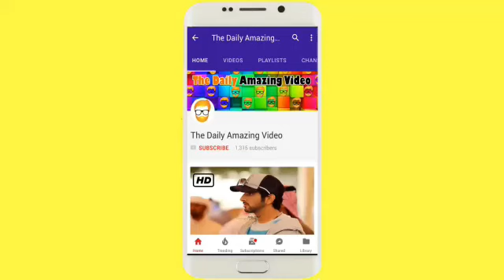Sheikh Hamdan With Cute Niece Sheikha Fatima Bin Mohammed al sharqi